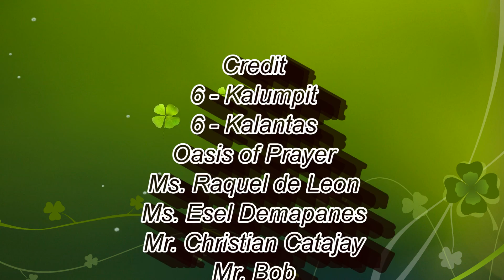SALIS Retreat 2012 Grade 6 - Kalumpit and Kalantas